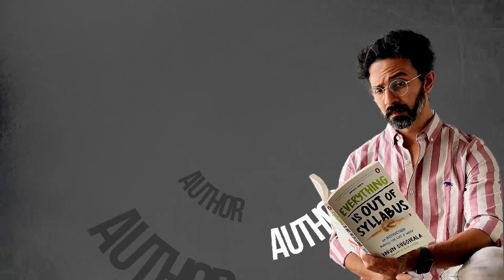What Fasting Has Taught Us | @Sidwarrier | Varun Duggi | Take a Pause | Part 3/3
In the final chapter of this conversation, Sid talks about his relationship with food and how it has developed over the years. He talks about the importance of fasting and how it affects our brain. He also cautions against popular Internet memes about neuroscience you should most definitely not believe!

Dr Sid Warrier is a Neurologist with over five years of experience in the field of Neurology. On his YouTube channel, he explores science, mental health, and human behaviour in an attempt to bring conversations about Neuroscience into the mainstream.

Timestamps:
00:00 Sid Warrier’s relationship with food
03:09 How fasting affects our mind
06:03 Understanding the 'hunger' instinct
08:09 How much should we monitor our body's metrics?
10:38 The problem with Neuroscience memes
12:36 Why self-diagnosis with Google is wrong
16:08 Study psychology?
17:35 Intersectional skills

🎙PODCASTS:
|| Take A Pause with Varun Duggirala ||